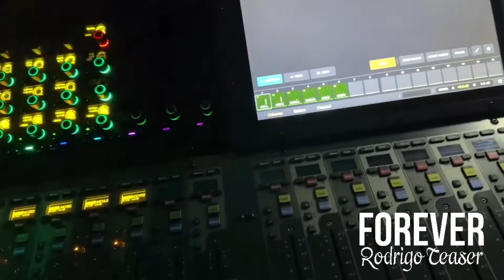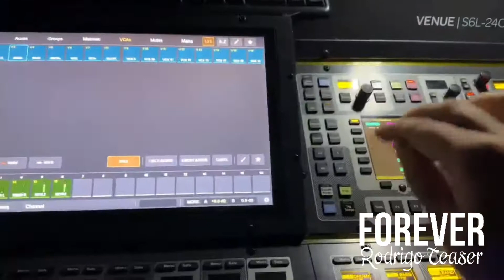Tributo Ao Rei do Pop Espaço Hall 12/10/2022 Especial Dia das Crianças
crédito: @juninhocosta89